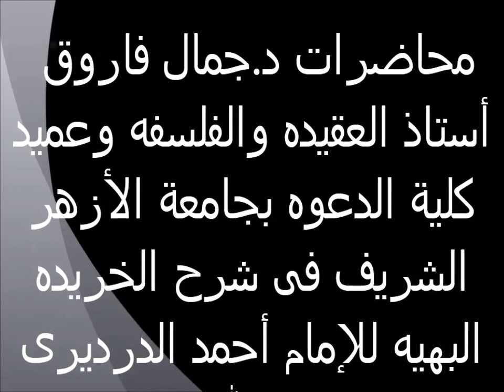وجوب معرفة الله معرقة تعالى بالعقل أم بالشرع 13 الخريدة البهية لفضيلة الدكتور - جمال فاروق الدقاق